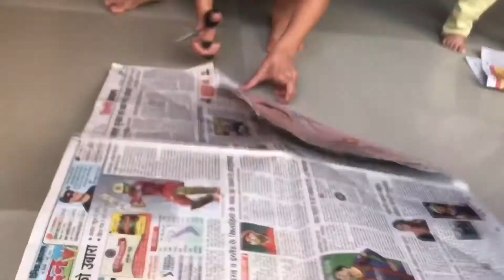Kite making by Hardik and Aditya ! Newspaper kite making | no. 27